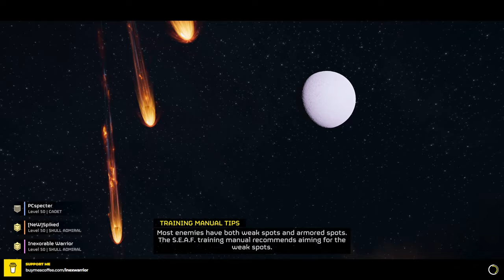Helldivers 2 - LvL 9 MAX Diff Helldive - TITANs Fly Now?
Helldivers 2 - LvL 9 ICBM Helldive with J-Squad
One of the very epic and fun runs (deathless personally) we had together! Done with John Helldivers, Echo4, @originalSPECTER and head over to my always, brother in arms @newspiked7385 's channel for his POV.

00:00 Intro
00:50 Pod drop
01:33 Spore spewer
02:23 Heavy nest/outpost
03:32 Radar (optional)
06:50 Light nest/outpost
07:53 Power generator
11:34 Medium nest/outpost+Stalker nest
13:52 Rogue research station (optional)
14:12 Launch codes
18:14 Light nest/outpost
19:19 Fuel pump
21:43 SEAF (optional)
25:25 Heavy nest/outpost
27:23 ICBM
34:00 Flying KUNG FUI Titans
34:05 Extraction shuttle inbound
36:49 End stats